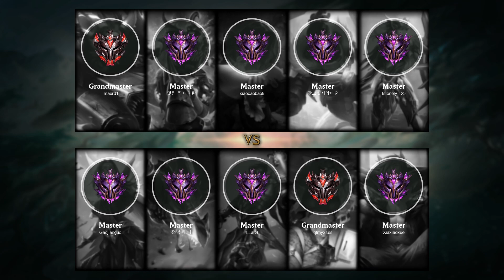Vladimir Mid vs Viktor - KR Master Patch 10.23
- Skin: Marquis Vladimir
- Primary Rune: Phase Rush

Timeline:
00:00 Ban & Pick
00:15 Runes & Abilities
01:42 Gameplay
04:32 Team FIGHT
05:00 Gameplay
06:55 Get a SOLO KILL
07:23 Gameplay
08:31 Team FIGHT
08:59 Gameplay
09:49 Get a Double Kill
10:19 Gameplay
11:54 Get a SOLO KILL
12:14 Team FIGHT
12:35 Gameplay
14:00 Take down The Turret
14:17 Team FIGHT
14:50 Gameplay
17:09 Get a SOLO KILL
17:37 Gameplay
19:22 Team FIGHT
19:57 Gameplay
21:40 Get a Double Kill
21:59 Team FIGHT
22:28 Gameplay
23:25 Team FIGHT
24:02 Gameplay
25:43 Team FIGHT
26:21 Take down The Inhibitor
26:28 Take down The Turret
26:34 Take down The Inhibitor
26:39 Get a SOLO KILL
26:55 Gameplay
27:33 Team FIGHT
28:01 Gameplay
28:53 Get a SOLO KILL
29:21 Gameplay
30:01 Hunt The Dragon
30:39 Get a Double Kill
31:08 Team FIGHT
31:20 End credit (Damage dealt and Runes Stat)